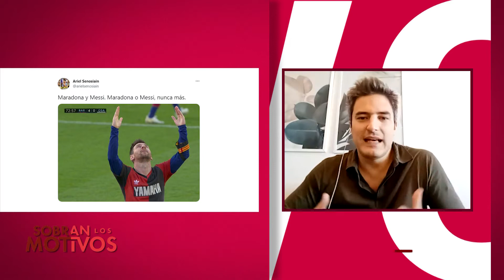Fragmento SLM Ariel Senosiain